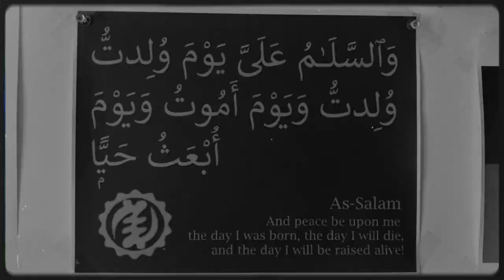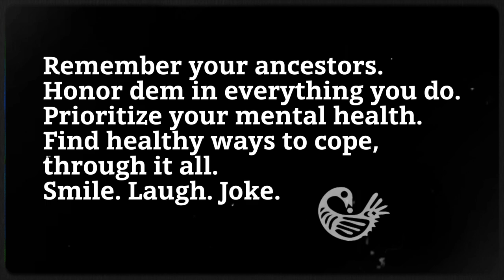Qur'ân - Karma Comin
Directed By Sankofa Nyame.
Shot by Marcellus Toula.
In Honor & Reverence of our captive comrades:
Kojo Bomani Sababu (Grailing Brown)
Veronza Bowers
Mumia Abu Jamal
Jalil Muntaqim
Kamau Sadiki
Imam Jamil Al-Amin
Ed Poindexter
Aziz Abdul (Warren Ballantine) - (U.S.V.I).
Malik (Meral Smith) El-Amin - (U.S.V.I.)
Hanif Shabazz Bey - (U.S.V.I.)
Joe Joe (Joseph) Bowen
Muhammad (Fred) Burton
Kamau Sadiki
Larry Hoover
Abdullah Malik Ka'bah (Jeff Fort)
Ed Poindexter
Rev. Joy Powell
Shaka Shakur
Abdul Olugbala Shakur
And many more unnamed captive warriors…
In Honor & Memory of our fallen comrades:
Eddie Conway
Mutulu Shakur
Afeni Shakur
Tupac Shakur
Lumumba Shakur
Zayd Shakur
Baba Saladin Shakur
El Hajj Malik Omowale Shabazz (Malcolm X)
Betty Shabazz
Huey P. Newton
Fred Hampton
Khalid Muhammad
Kwame Ture
Miriam Makeba
Iya Fulani Sunni-Ali
Kuwasi Balagoon
Geronimo Ji Jaga
Cetewayo Tabor
Safiya Asya Bukhari
Harun Abdur-Ra'uf (Maroon Shoatz)
Chuck Sims Africa
Chip Fitzgerald
Delbert Africa
John Africa
Among many more unnamed souljahs..
ALLPowerToThePeople FreeTheLand Abibifahodie.